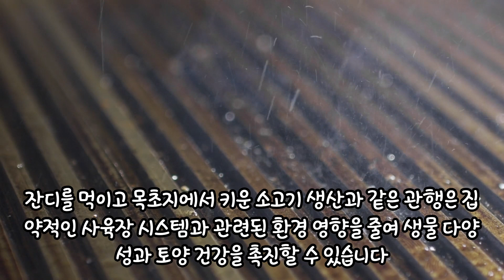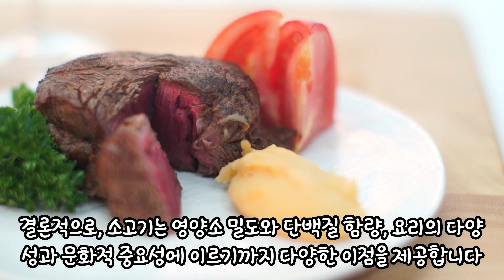소고기에 대한 설명입니다.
소고기